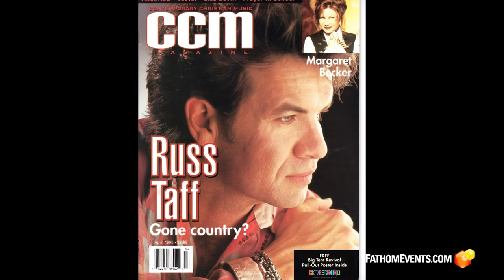Russ Taff - I Still Believe - 60 Sec Trailer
In Theaters Oct 30 Only